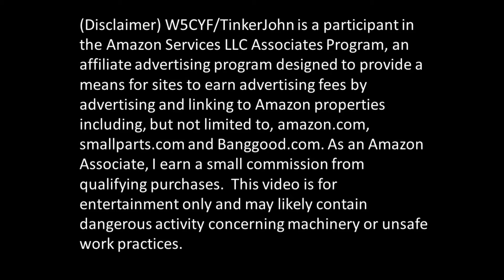Product Review: Plano 1354 2 By 3500 Rack System Tackle Box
Amazon Link to Tackle Box
Amazon Link to other possible items used in this and other videos